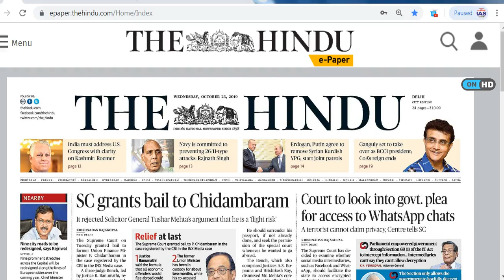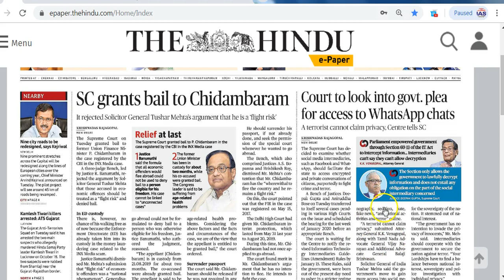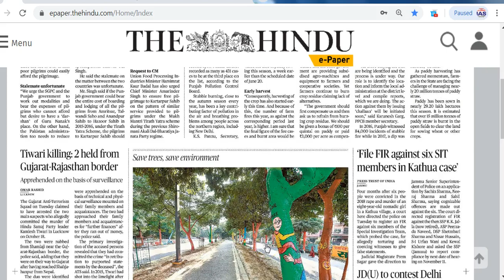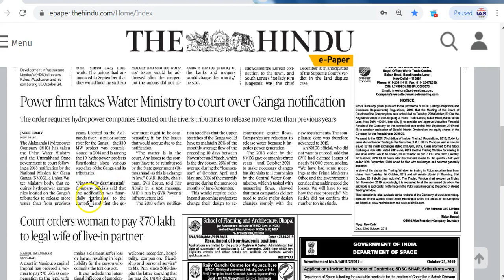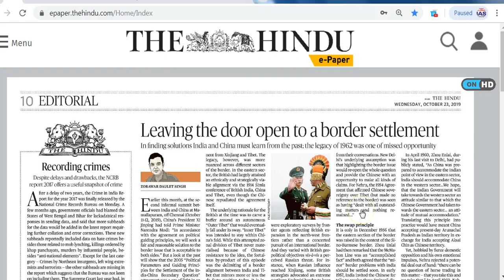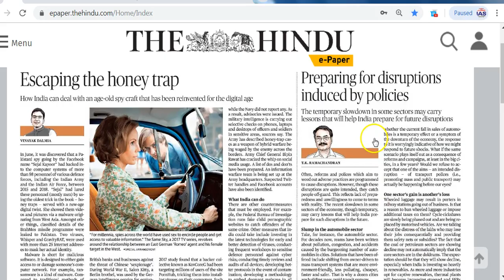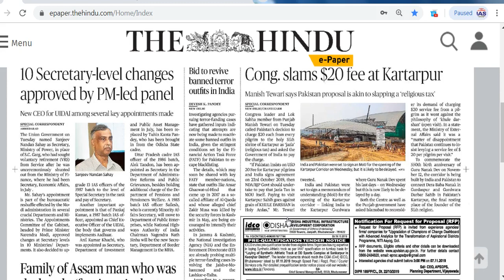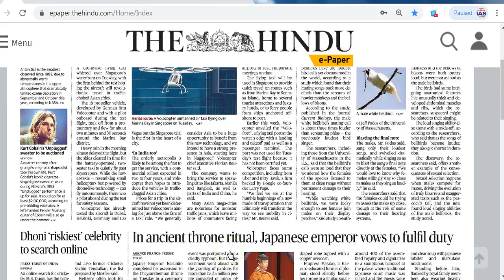IAS Daily CurrentAffairs2019 | The Hindu Analysis by Mrs Bilquees Khatri (23 October 2019)